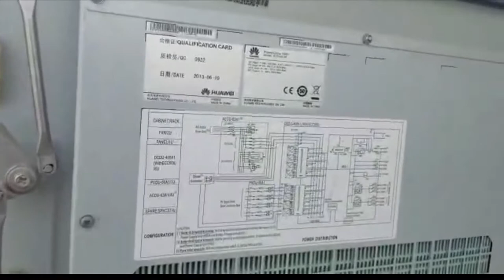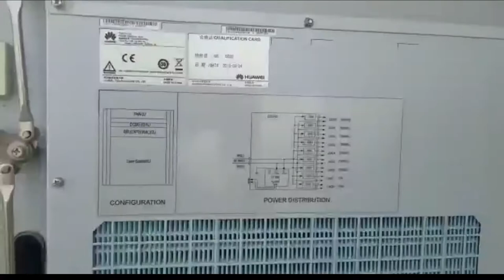CMPak tower (zong) site | Clicks For You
Complete view of CMPAK site (Zong) operating on satellite